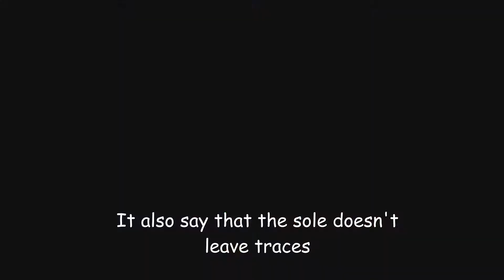NIKE AIR ZOOM VAPOR X - Unboxing tennis shoes (german with english subs)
Heute zeige ich euch meine neuen Sandplatzschuhe von Nike.